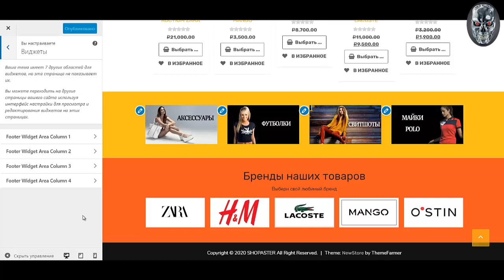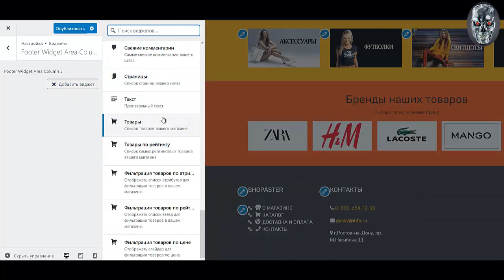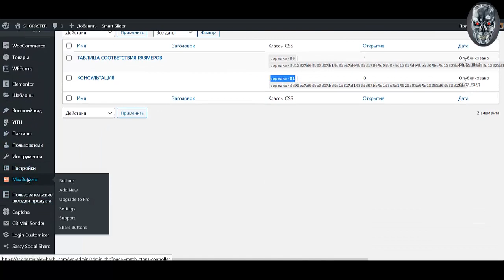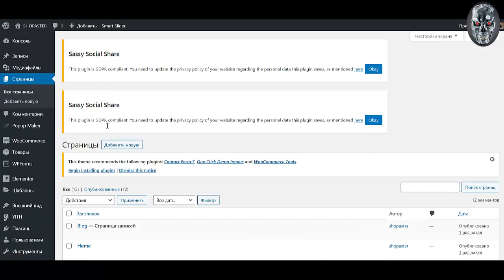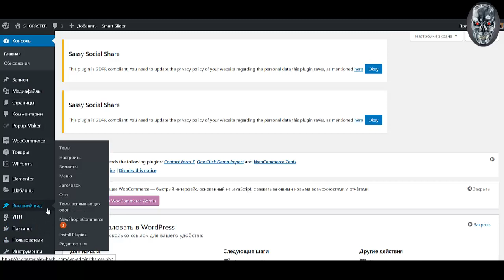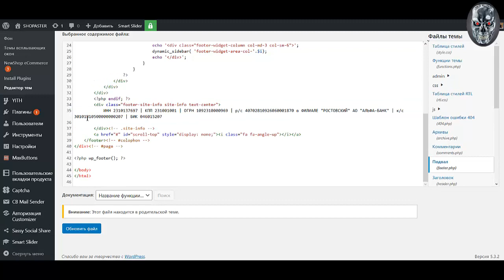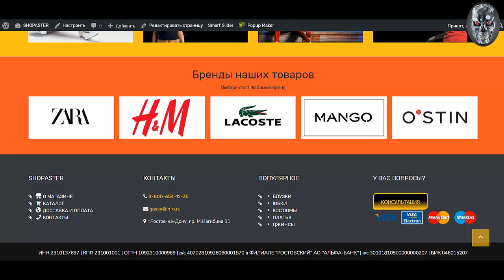Урок №28 Как создать интернет магазин самому бесплатно пошаговая инструкция Создать интернет магази